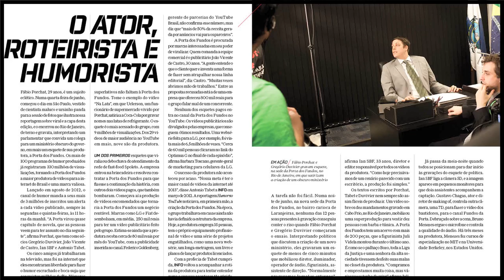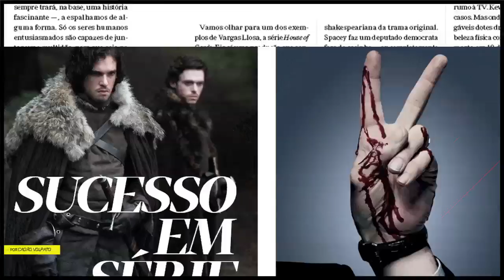Qual o segredo da Porta dos Fundos? Descubra na INFO deste mês!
Você já leu a Revista INFO de julho? A matéria de capa dá dicas para impulsionar seus posts como o Fábio Porchat fez com o Porta dos Fundos